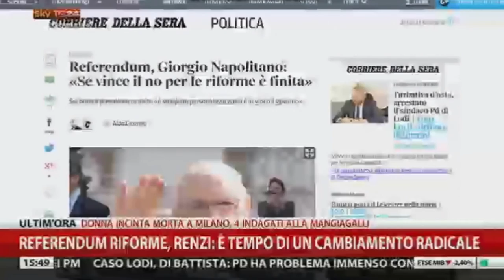CASO LODI CENTINAIO, IL PD NON PERDE IL VIZIO, A CASA I COLLUSI